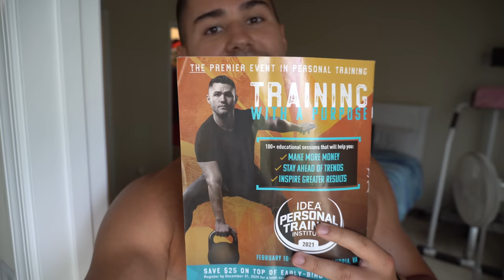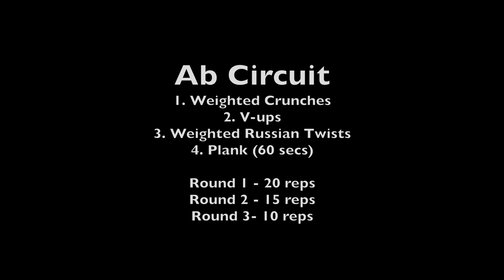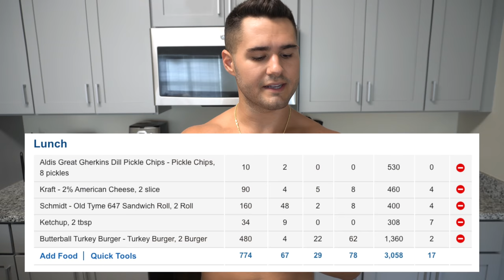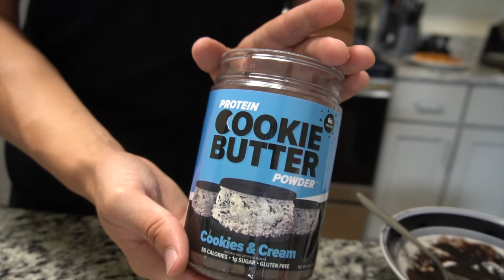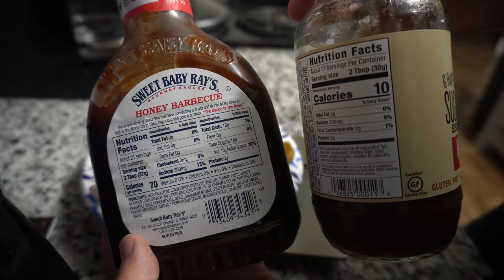What I Eat a Day to Lose Weight | Full Day of Eating for Weight Loss | Healthy Recipes + Ab Workout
In this video, I am covering what I eat to lose weight or in other words this is going to be a full day of eating for weight loss. I want to give you amazing people an inside look at what I eat to lose weight from where I have come from. This is what I eat in a day to lose weight fast!

  Be sure to screen shot my ab workout for fat loss because it can be done ANYWHERE!

  Don't forget to try out my Ghost Protein Waffle and my meal prep egg whites! As far as nutrition AND taste, they are seriously amazing! Healthy recipes are what keep us happy while losing weight in any weight loss plan.

Let's keep getting better together and KEEP ON GRINDING!

- J
Say Waddup! 🤙🏻